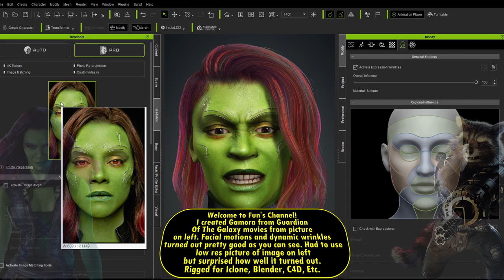🤗3D MODEL CREATION🤗Tribute to (GAMORA) (Guardians of the Galaxy 3) (Iclone) (Character Creator) FREE